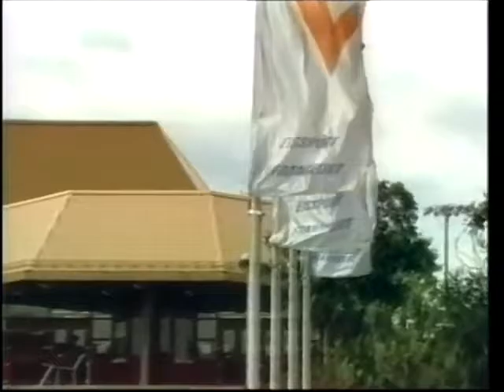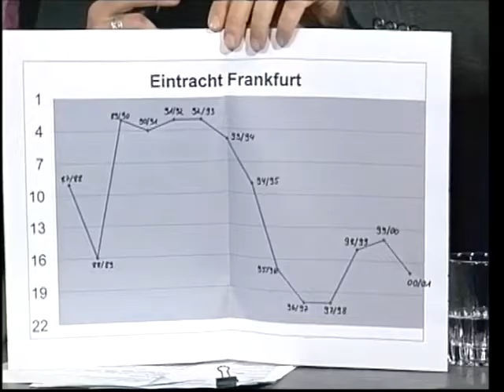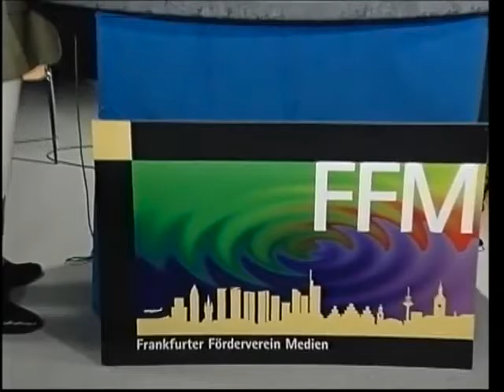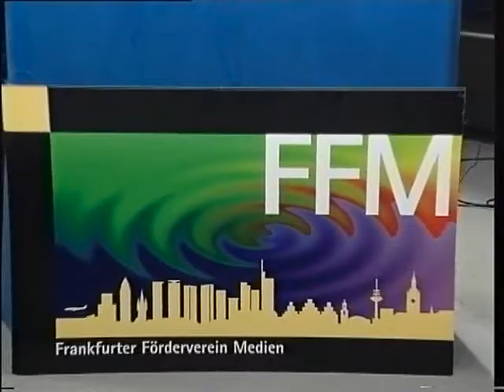Sportstadt Frankfurt (2001)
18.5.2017 (khr). Hochinteressante Talkshow aus dem Jahr 2001 im Offenen Kanal Offenbach/Frankfurt über die Entwicklung der Sportstadt Frankfurt. Was aus den damaligen Planungen und Vorstellungen der Stadt und ihrer großen Sportvereine geworden ist, darüber kann man sich hier selbst ein Bild machen. Inhalt der Sendung ist unter anderem die Entwicklung der Sportstädten und die Vorstellung der damals bedeutenden Vereine in Frankfurt wie die Eintracht Frankfurt, die Frankfurt Lions, die Opel Skylines, die Frankfurt Galaxy und vielen anderen. Gäste unter anderem: Petra Roth (Oberbürgermeisterin), Tilman Engel (General Manager der Frankfurt Galaxy), Dr. Gunnar Wöbke (Geschäftsführer der Opel Skyliners), Markus Scholz (Sportausschuss Stadt Frankfurt), Bernd
Kress (Geschäftsfbührer Frankfurt Lions), Peter Fischer (Präsident Eintracht Frankfurt), Siggi Dietrich (Manager 1. FFC FranKurt), Monika Staab (Trainerin 1. FFC Frankfurt), Peter Völker (Turngemeinde Bornheim), Stefan Schöne (Manager SG Wallau Massenheim), Herbert Neumann (Journalist)